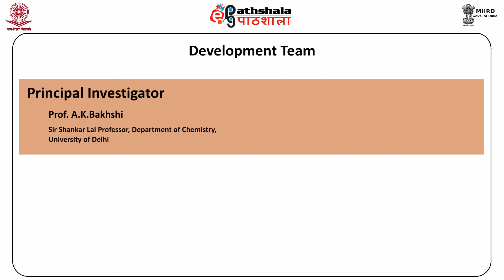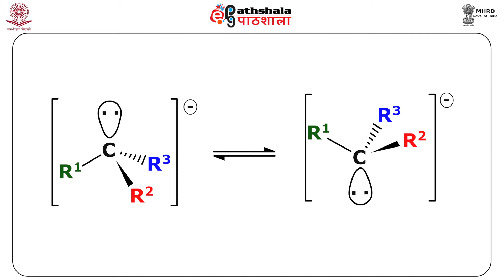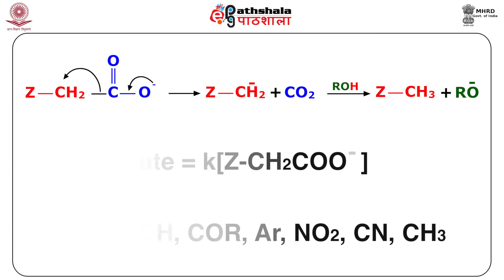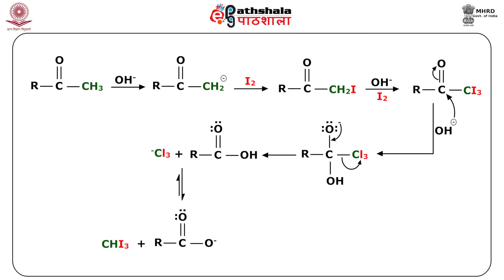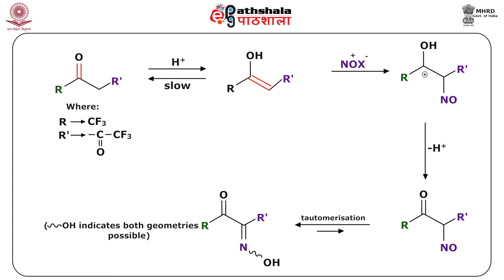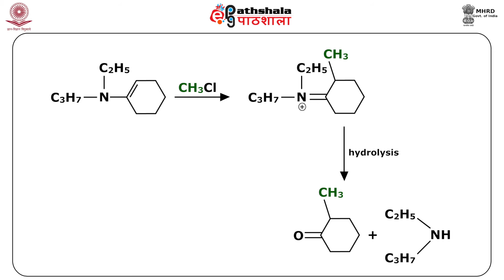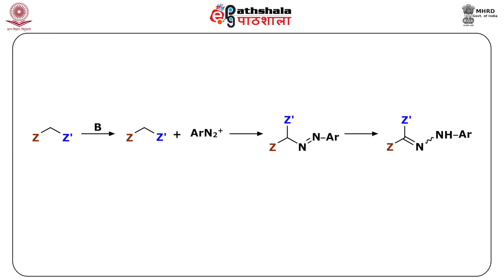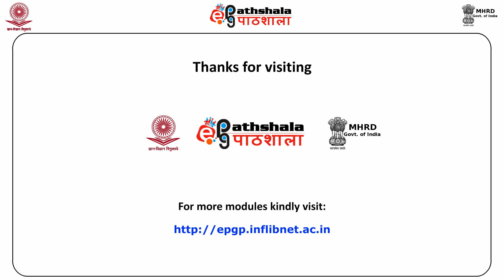SE1 reactions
Paper: Organic Chemistry-II, Reaction mechanism-1
Module:  SE1 reactions